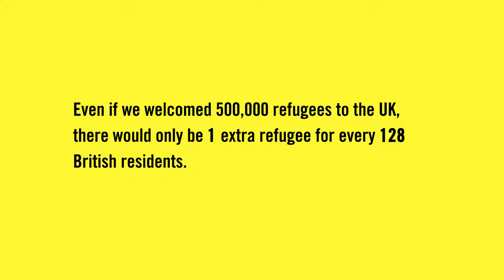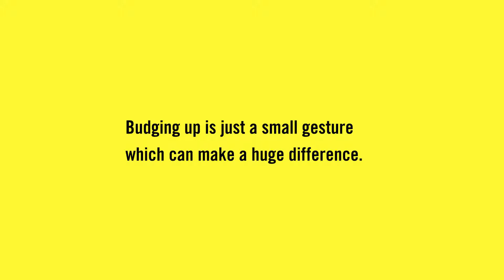Budge up Amnesty International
Our campaign Budge Up was focused on spreading awareness for Amnesty International to welcome refugees to the UK. Budge is defined as ‘to make the slightest movement or to make room for another person by moving’, which we all agreed would translate well into a public campaign. We asked the public to Budge Up, reminding them that if we welcomed 500,000 refugees to the UK, there would only be 1 extra refugee for every 128 British residents. We believed this was insignificant against the current pledge 20,000 that the government hopes to achieve by 2020. We hoped to highlight that it isn't a refugee's choice to leave their own country but it is also their human right to be accepted into ours. The Yellow Man, one of our group, dressed up in a yellow suit and charismatically interacted with the public encouraging conversation and support of Budgeup.